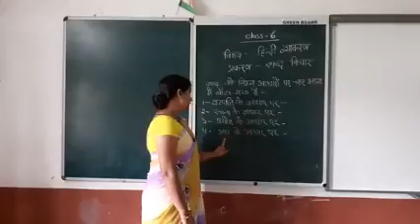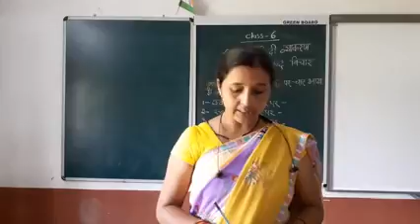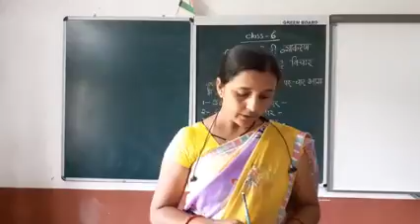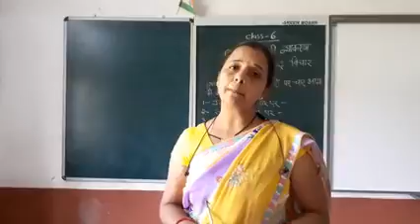Class 6 : Hindi Grammar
शबद विचार